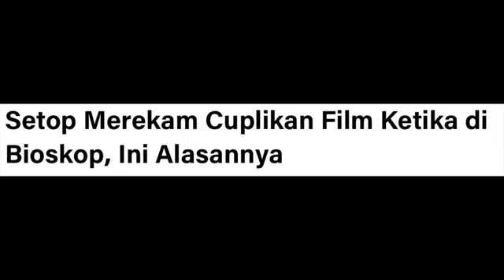Stop Merekam Film di Bioskop